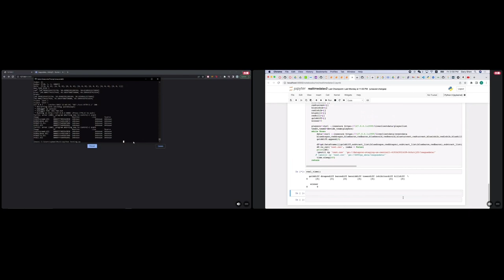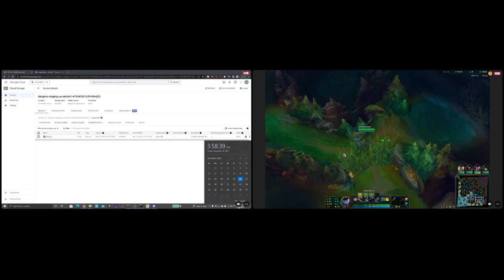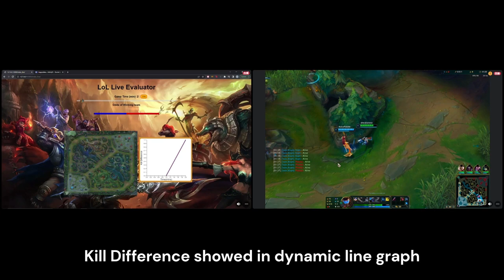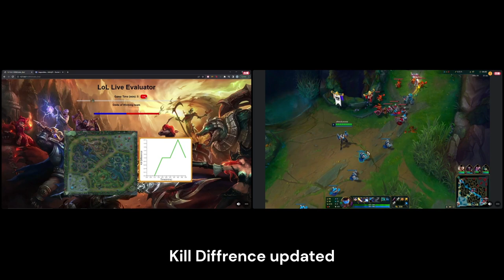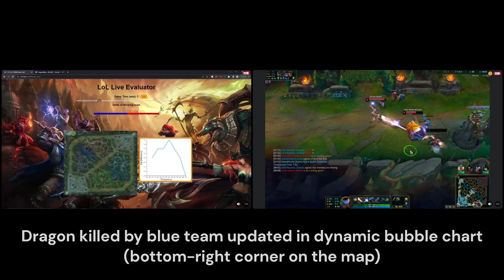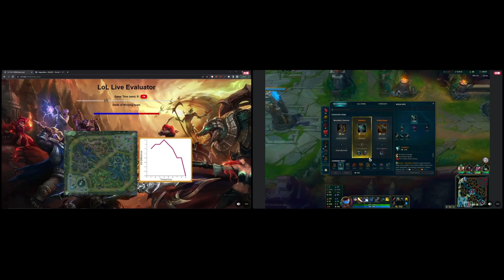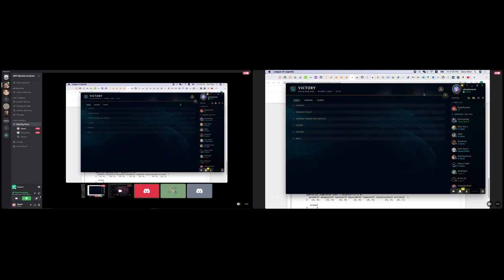LoL Live Evaluator Demo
A LoL Live Evaluator based on deep learning model. \

Key frames:
0:00 Hello World!
1:44 First Blood
1:58 First Kill Difference Updated
3:04 Kill Difference Remain
4:03 Kill Difference Updated
08:18 First Dragon Killed
08:42 First Dragon Difference Updated
16:13 First Tower Difference Updated
17:19 Tower Difference Updated
18:21 First Rift Herald Difference Updated
21:52 First Baron Difference Updated